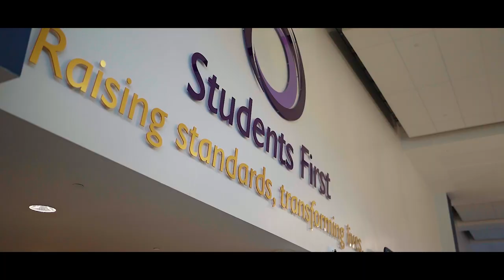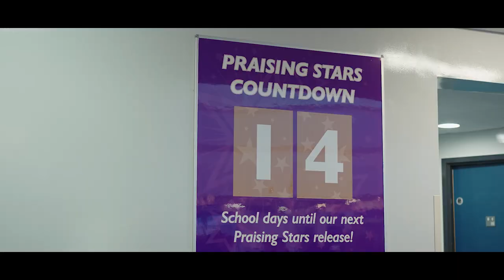Welcome to Outwood Academy Carlton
Gain an insight into student life at Outwood Academy Carlton!